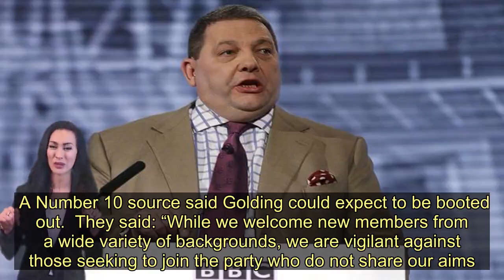Britain First's Paul Golding claims he's joined Tories to support Boris Johnson - Today News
Britain First leader Paul Golding claims to have joined the Conservative Party in a bid to “solidify” Boris Johnson ’s grip on power.   The far-right extremist is the latest of several people linked to Britain First who have claimed to have joined the Conservative Party since Boris Johnson’s election victory.  A Number 10 source said Golding could expect to be booted out.  They said: “While we welcome new members from a wide variety of backgrounds, we are vigilant against those seeking to join the party who do not share our aims. “There is a process in place for local Conservative Associations to approve members who apply to join, or to reject those who do not share the Party’s values or objects.   "We support local Associations with this work to ensure they can and do take action where needed.”   Golding says he has joined the local party in Bexleyheath and Crayford, held by Tory Vice Chairman Sir David Evennett.   In a statement, he said: “I have joined the Conservative Party to help solidify Boris Johnson's control on the leadership, so we can achieve Brexit and hopefully cut immigration and confront radical Islam.    He added: “Boris referred to Muslim women wearing the Burka/Niqab as letterboxes, so he is obviously a populist nationalist under the surface, like the type of patriotism as promoted by Britain First.”